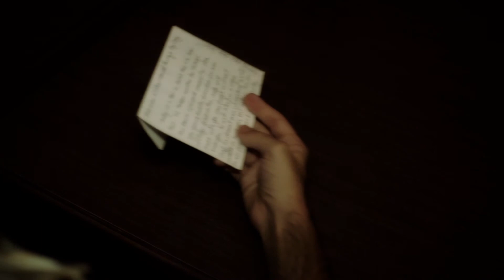"Andy's Are Bad News"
A short film about a strange note that I found at JJ's Market.

Credits:

Amerigo Gazaway
Larry Arace
Eric Owings
Laura Gruber
Mariangelica Forrero
Eric Owings
Hammond